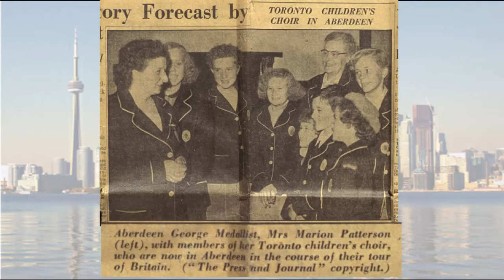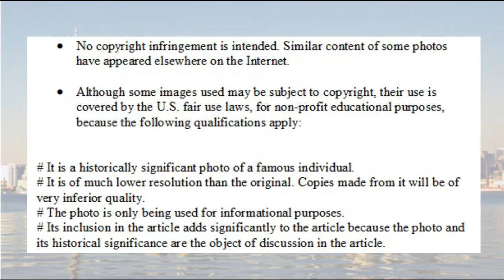Marion Patterson: Back to Canada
This is the final video in a group of five films that provide insights into Marion Patterson (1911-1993), who was born in Aberdeen and awarded the George Medal during WW2. The videos have been created by her granddaughters Skye Wannamaker and Arlene Guzik, with content drawn from Marion's memoirs written in 1950. This film explores Marion's story about returning to Canada after WW2 ended to be reunited with her son and family.